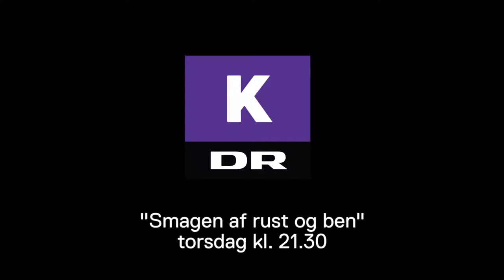Filmperler: Smagen af rust og ben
Den smukke og livsbekræftende 'Smagen af rust og ben' fortæller, med Marion Cotillard i spidsen, historien om Stephanie og Ali - der i hver sin livskrise finder støtte i hinanden til at få styr på deres liv.
Kunne du lide De urørlige, er dette lige en film for dig!
Undskyld DR K men jeg finder analogien til De Urørlige helt ved siden af. Istedet vil jeg sige:Hoppede du op og ned i stolen imens du så Profeten, er instruktøren her tilbage for fuld skrue.
Rust og ben er en hård og ubarmhjertig film.

Torsdag 21.30 :- ja

Eeeej DrK for fa'en. Så røg underteksterne i klimaks. 😡😡😡

Den skal ses 😉 Tak fordi i husker os på, når der kommer en god film 👍

Få teksten på igen tak!!! Ej hvor er det træls den røg da hun ringede til ham på hospitalet og resten af filmen!!